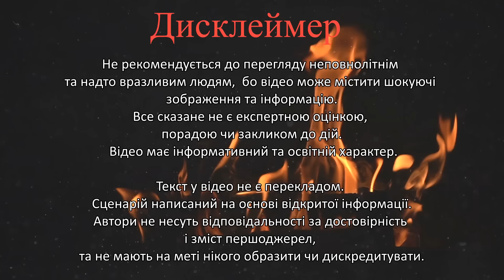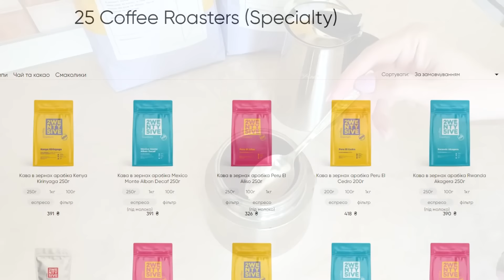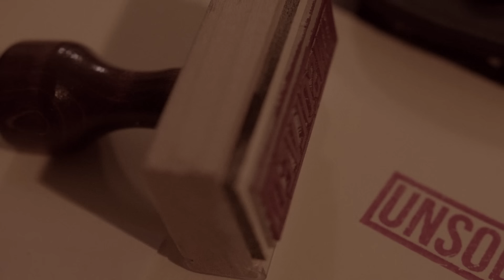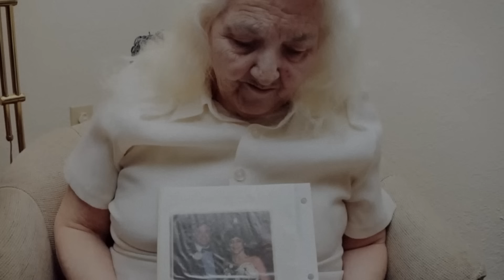Розкрито через 25 років | Ґейл та Рік Брінк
21 листопада 1987го року в маленькому містечку Голланд, в штаті Мічиган святкували гучне весілля.
На заході було присутньо багато місцевих жителів. Серед них Гейл та Рік Брінк. Вони самі нещодавно побрались, тож як ніхто раділи за молодят.
Та свято добігало кінця. Гейл та Рік попрощались з усіма , і більше їх не бачили.
Хтось холоднокровно обірвав життя подружжя.
 Довгі 25 років поліція не могла розкрити цю заплутану справу. Та одна маленька деталь тягла за собою іншу, доки клубок з жахливих та брудних таємниць не був розплутаний до кінця…

00:00 - Початок
01:15 - Реклама
02:13- Справа Ґейл та Рік Брінк